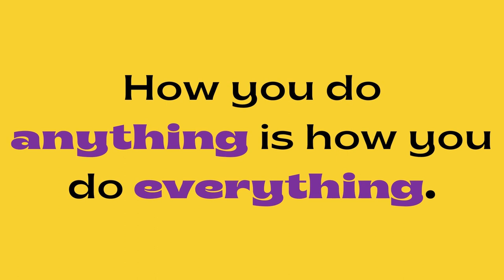I STOPPED quiet quitting and it HELPED ME move to France!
Some people believe that moving abroad later in life just doesn’t make sense.  Why turn everything upside down once you’re settled into a “comfortable” life?  But I had my reasons and in this video, I share my PRIMARY reason and what role quiet quitting played in my move to France.

📙 My First Book “Growing Bold”
📘 My Second Book “Live a Bold Life”